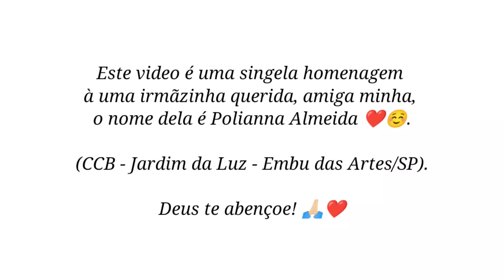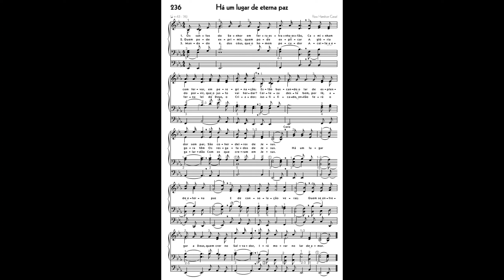Hino 236 - Há um lugar de eterna paz. (Hinário 5 CCB).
No vídeo de hoje vos apresento o hino de número 236, cujo título é: "Há um lugar de eterna paz.", do hinário 5 da Congregação Cristã no Brasil (CCB).

* Este vídeo é uma bela homenagem a uma irmã de Embu das Artes, o nome dela é Polianna Almeida. ❤️😍

Deus abençoe 🙏🏻🙌🏻

Allana Organista CCB